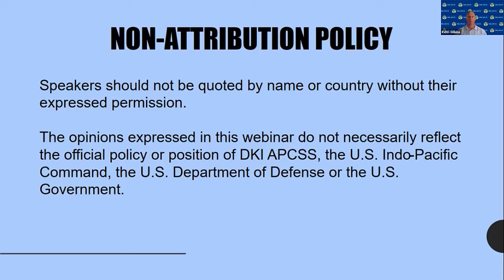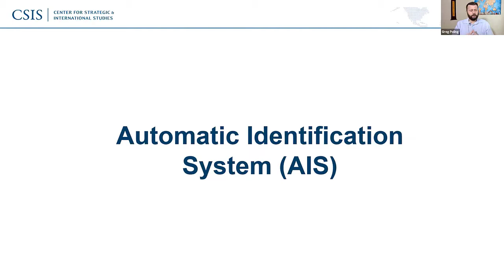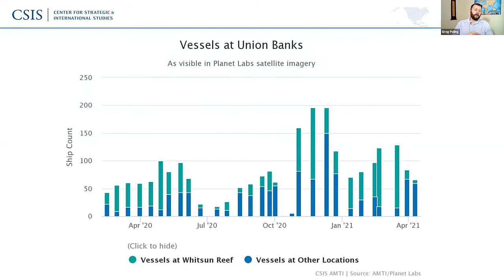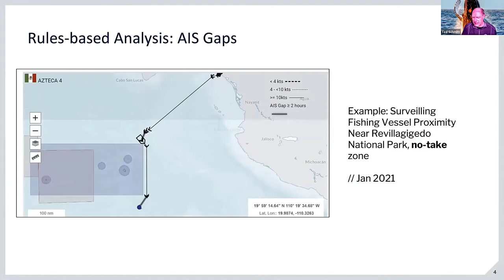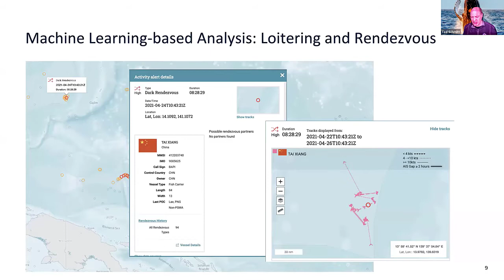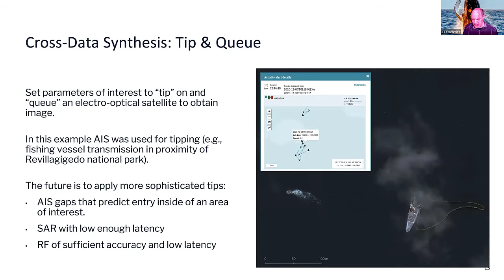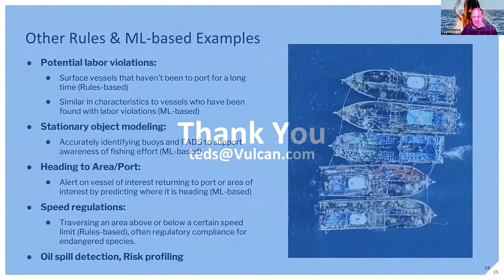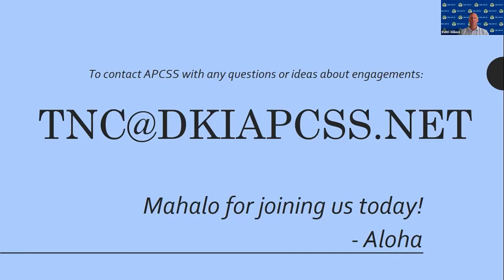TAKE 20 (Transnational Crime): Orbit-2-Ocean Technology Advancing Maritime Domain Awareness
On May 4, 2021, DKI APCSS' LCDR Keith Wilkins chatted with Greg Poling and Ted Schmitt, for a webinar on “Orbit-2-Ocean: Technology Advancing Maritime Domain Awareness.”  Poling and Schmitt discuss the future of maritime domain awareness (MDA) using enhanced tools (satellite data, high-resolution imagery, and big data processing) which will enable countries and regional partners opportunities to increase their response capabilities to a variety of maritime challenges.  They also discuss how geopolitical tensions, disputed territorial boundaries, and a lack of transparency in the maritime domain create challenges in the Indo-Pacific.